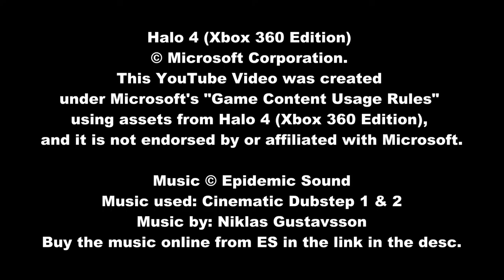Ninja Up in Here - Halo 4 Wargames (Xbox 360) [Generation One: "Wolfboy Tech"]